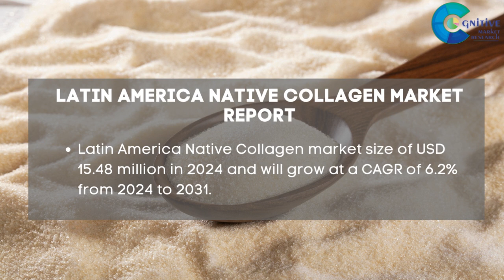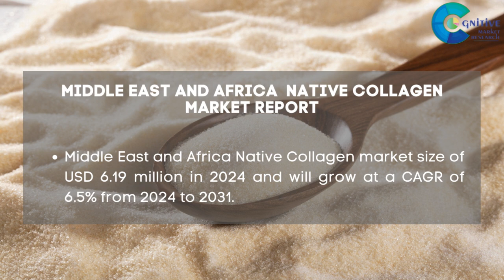Native Collagen Market Report 2024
Native Collagen Market Report 2024 | Forecast, Market Size & Growth

Report Insights: According to Cognitive Market Research, the global Native Collagen market size will be USD 309.6 million in 2024. It will expand at a compound annual growth rate (CAGR) of 6.80% from 2024 to 2031.

Nutraceuticals and dietary supplements represent the dominant application category in the native collagen market, driven by the increasing consumer focus on health and wellness.